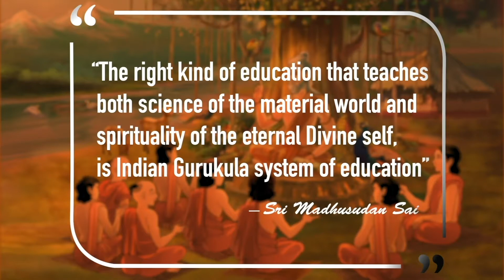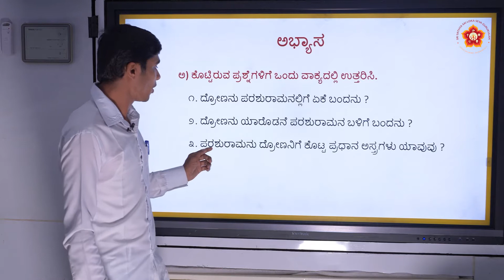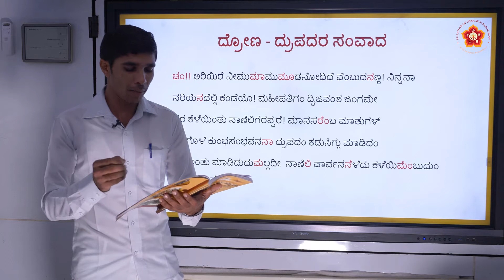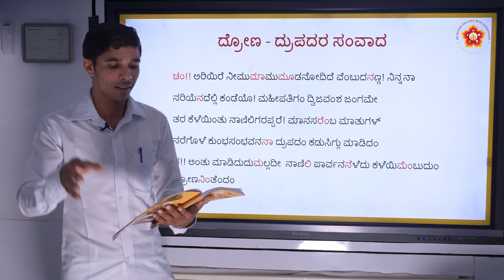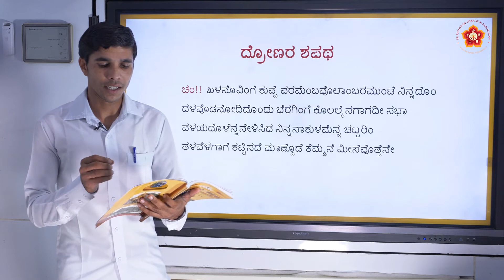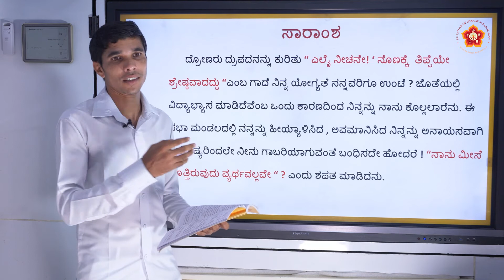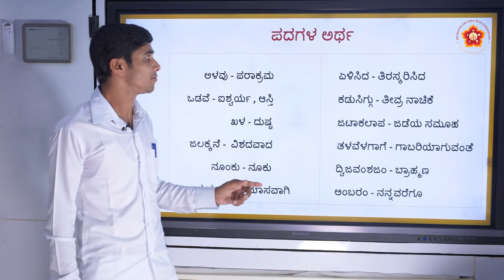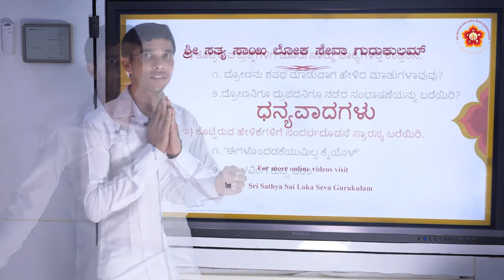10th State|Kannada|ಕೆಮ್ಮನೆ ಮೀಸೆವೊತ್ತನೇ (Kemmane MeeseVottane)|Sri Murali|Part 2 of 2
Lesson ID: 1036
Grade: 10th
Subject: Kannada
Syllabus:  State
Medium:  English, Kannada
Chapter Name:  ಕೆಮ್ಮನೆ ಮೀಸೆವೊತ್ತನೇ  (Kemmane MeeseVottane)
Part 2 of 2